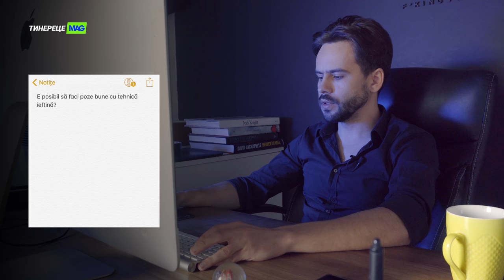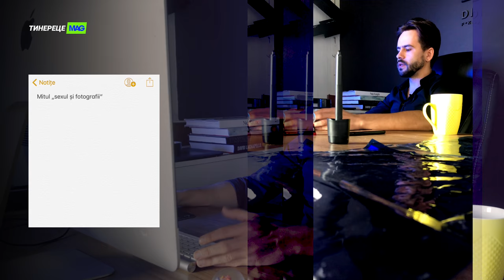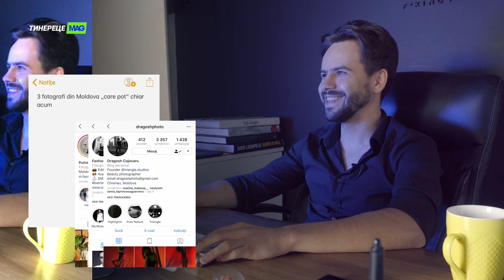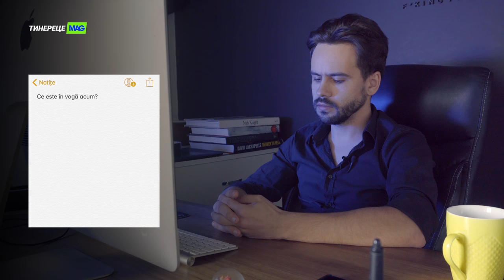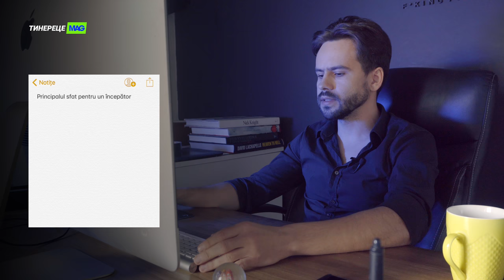Eu sunt Dragoș Cojocaru – sexy photographer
Dragoș Cojocaru, despre primii bani din fotografie, mitul „sexul și fotografii”, 3 fotografi autohtoni care merită să fie urmăriți chiar acum, raportul tehnică/idee în artă și setul său curent de lucru.